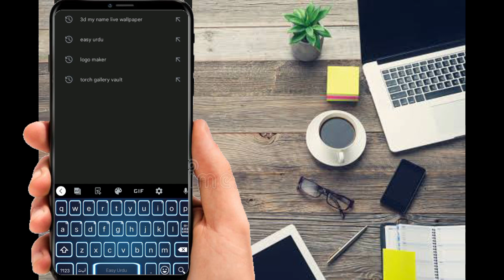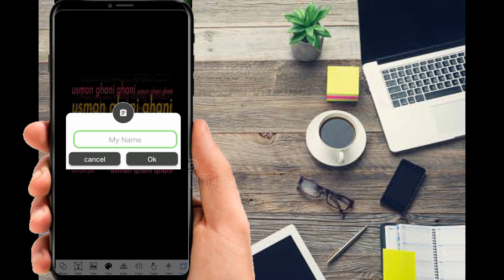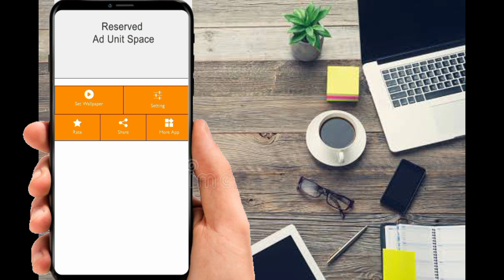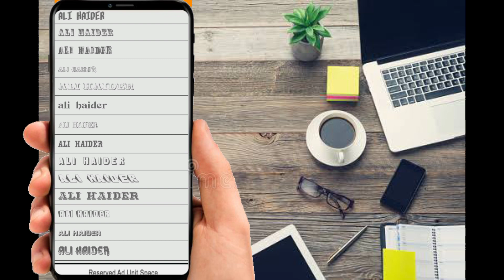How to create my name wallpaper || how to create 3D rotate wallpaper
Description, Welcome to my UF technical studio channel. Subscribe This Channel For App, Software, Gadgets Review, Android And Computer Tips And Tricks. where you will find technological information tips & trick in Urdu and Hindi, New Video is Posted Everyday.
this vedio is about how to create the wallpaper on the mobile
3D wallpaper
rotating wallpaper
my name wallpaper
ghomta howa wallpaper
link of this app is given 👇👇👇